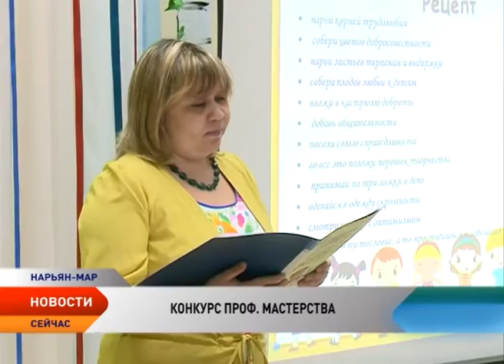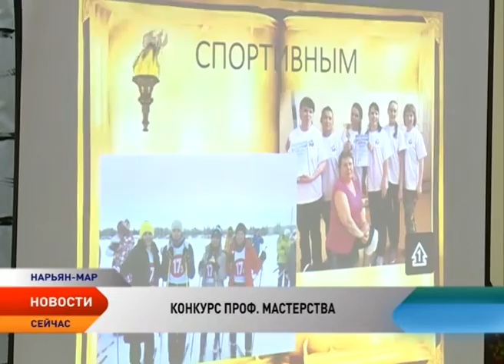В Нарьян-Маре выбирают лучших педагогов дошкольного образования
Детские сады «Семицветик», «Аннушка» и «Кораблик» провели между своими учреждениями конкурс профмастерства на звание «лучшего педагога». За победу боролись 25 человек, в итоге девять из них вышли в финал. Не каждому дано быть воспитателем, но те, кто приходят в эту профессию, остаются в ней навсегда, каждый раз узнавая что-то новое и самосовершенствуясь. И каждый из них достоин уважения и восхищения.